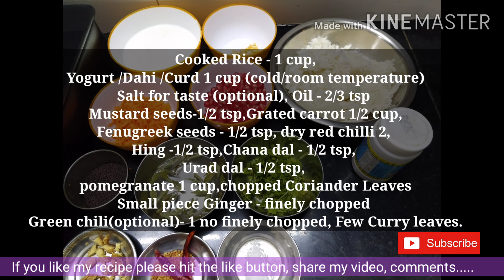Hotel Style Curd Rice Recipe ||Dahi Chawal || How to make south Indian Curd Rice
Hello friend's

Today Recipe south Indian food recipe..

Curd Rice

Ingredients...

Yogurt /Dahi /Curd 1 cup (cold/room temperature)
Salt for taste (optional),
pomegranate 1 cup,
chopped Coriander Leaves
Small piece Ginger - finely chopped
Green chili(optional)- 1 no finely chopped,

hotel style curd rice recipe & tricks dahi
chawal, curd rice recipe made with mashed rice and whisked yogurt. it is typically made in south indian temple and served as prasadam ,& made with morning breakfast with leftover rice. hotel style curd rice recipe & tricks dahi chawal.